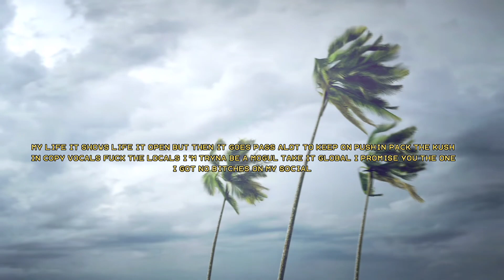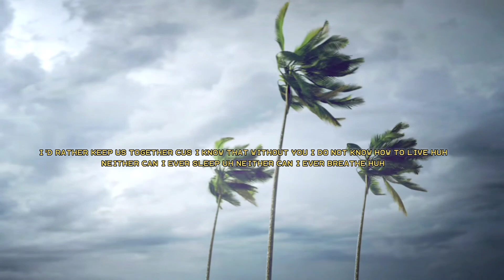Yung Rekt - Mogul [Lyric Video//REKTGANG MUSIC RELEASE]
🎶 S T R E A M - Y U N G - R E K T 🎶